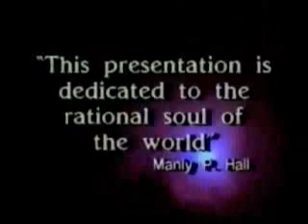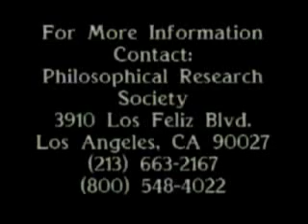Manly P Hall The 21st Century A New Beginning 0h37m